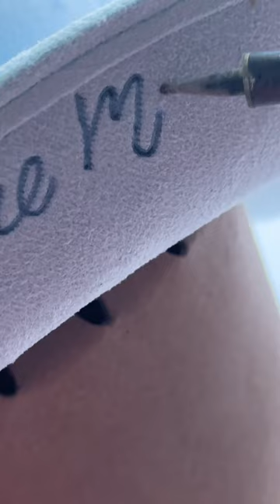DRAW WITH ME 🩵💐✨🤠